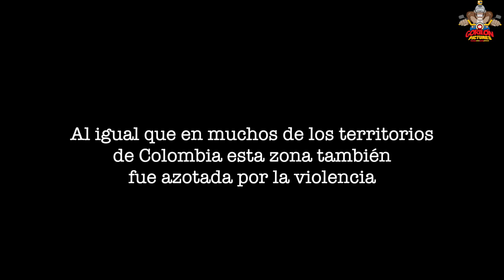EN MOTO AL VALLE DE TENZA - EMBALSE LA ESMERALDA - SOMONDOCO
EN MOTO AL VALLEDETENZA - EMBALSELAESMERALDA -SOMONDOCO. Arrancamos muy temprano desde las afueras de Bogotá hacía la población de Macanal en Boyacá, una ruta de espectaculares curvas, perfecto asfalto y al final un poco de Offroad para llegar a navegar el hermoso Embalselaesmeralda que alimenta la Represa de Chivor. No te pierdas esta ruta y lo que vivimos viajando con gorilontravels y un grupo de moteros llenos de buena energía.

En Moto al Fin del Mundo - Putumayo - Marzo 31 - Abril 4

Y no olvides que viajo gracias al apoyo de widetechgroup lynceseguros moteobikerjeans y rendimaxxp3.